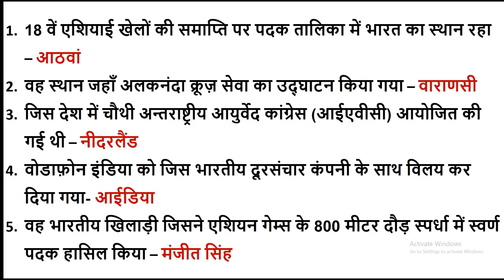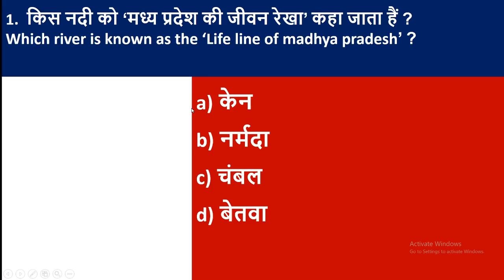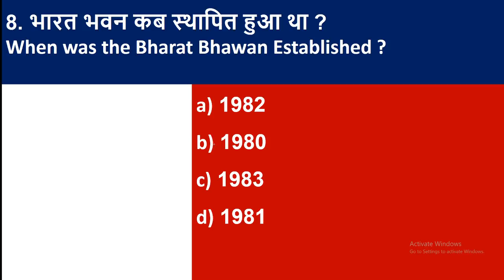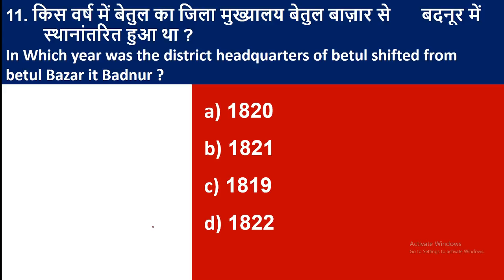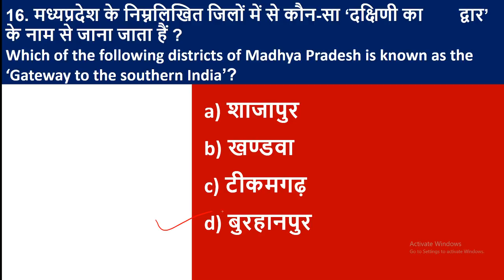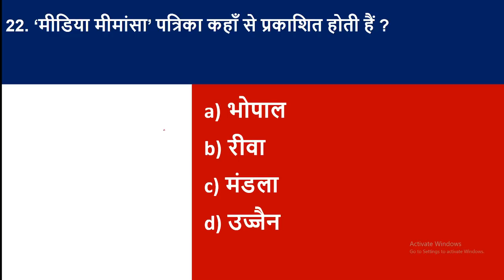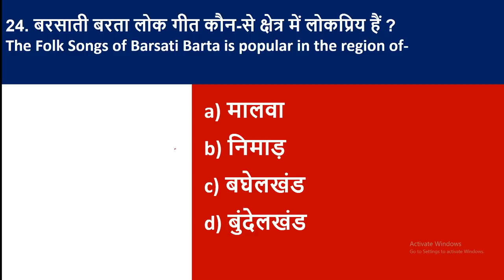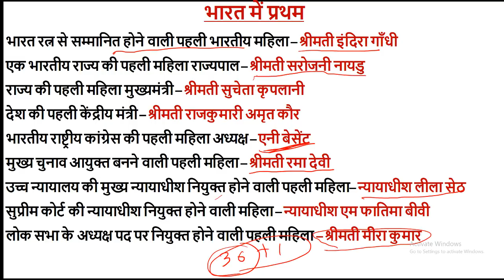MP VYAPAM- JAIL PRAHRI||MOST IMPORTANT GENERAL AWARENESS QUESTIONS||PART 18